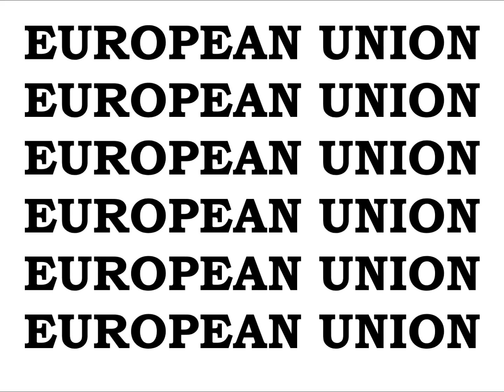EMPEROR KING KODEH JOBE CAR ENGLAND AMERICA EU YOUYOUKODEHJOBE447432635756YOU GREEN CARD 53